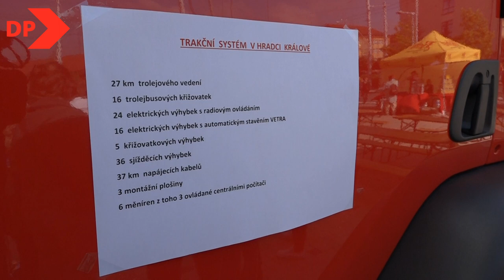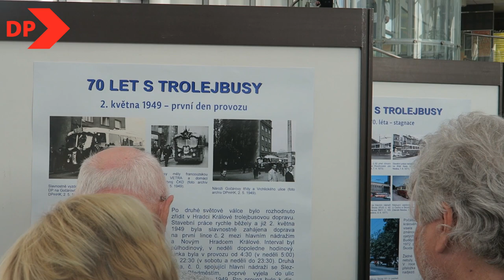70 let trolejbusové dopravy v Hradci Králové